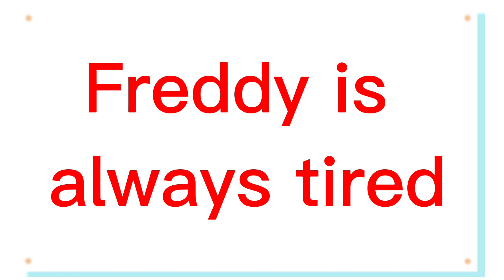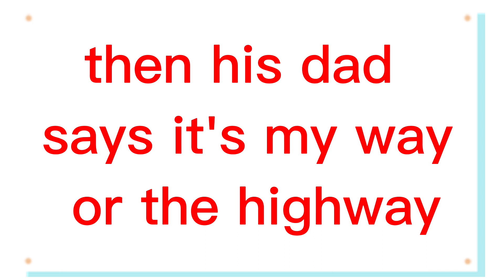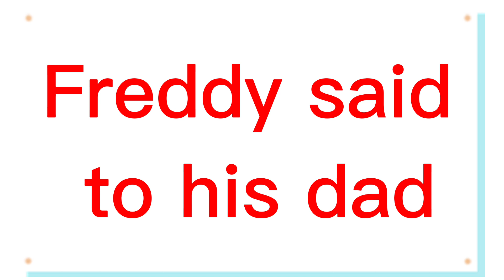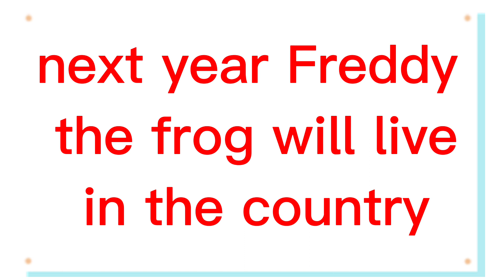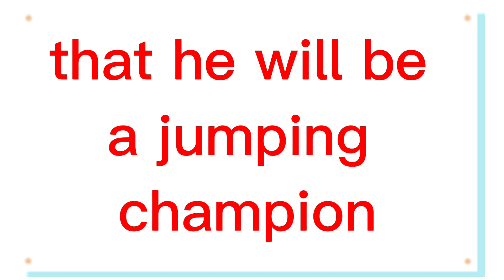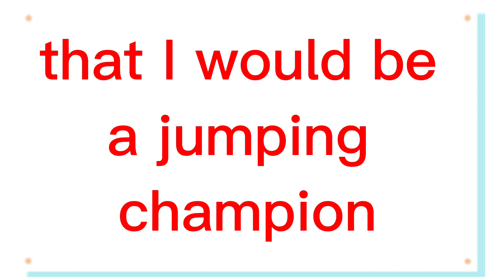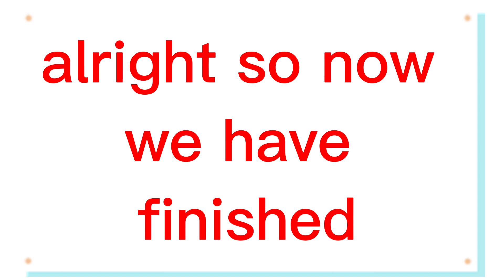Aj Hoge | Parents POV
Aj Hoge | Burning Man Conversations
Real English